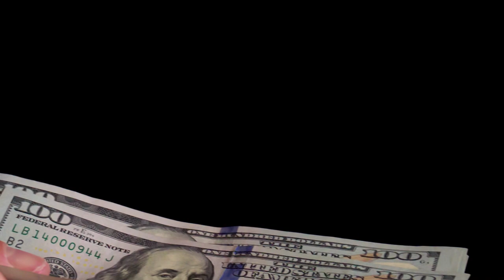Used Commercial buses For Sale | Why you should Invest in buying a Used Commercial Bus?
If you are planning to invest in a new business idea, then buying a used commercial bus might be one of such ideas. Obviously yes that is the reason why you are here. It seems that you are in confusion whether you should invest in commercial bus or not? Don’t worry we will help you to take the right decision by telling you why should you invest in buying secondhand commercial buses.

Main Transportation System
Buses are one of the main transportation systems for any country. Apart from government buses, there are lots of private buses also that help people to reach their destination. It is true that there is already a lot of competition but if you analyze the current market situation of your locality or place where you want to run your buses you can earn huge profit. For instance, if you want to run buses nearby any tourist spot then you can join hands with hotels and provide the tourist combo deals. A win-win situation for both of parties.

Variety of Options Available
When we think about the bus business then generally a normal bus picture comes in mind but when you think creatively then there is a huge earning potential in this sector. As earlier said there is huge competition in this sector, but it obviously doesn’t stop people to invest in this area. Instead of going with regular buses you can invest in specific buses like tour and coach bus, church bus, shuttle bus, etc. to target a specific passenger. This will increase your earning potential.

Should I Invest in New or Used Bus?
This is the second big concern when someone decides to step into commercial bus service. For many, it is one of the biggest problems as both pros and cons. If you have some extra budget then obviously you would love to get a new bus, but if you have a limited budget, then you need to think multiple times. It is not like when you buy a new bus it guarantees you return on investment. Same goes with the preowned buses. So how to decide which one is best for you? Well, here you need to analyze your needs, market condition, and budget. Let us help you a little. If you are totally new to commercial buses, then it is recommended to go with secondhand commercial buses for sale, as with a price tag of new bus you might be able to buy 2 or 3 secondhand buses. That’s not it, even if you buy one sercondhand bus you can customize it according to market need.

Now if you have decided to go with a preowned commercial bus, you need to keep few things in mind. First of all, you need to check the condition of the bus thoroughly. It is good to take any bus driver or mechanic along with you as he has better experience than you. Some owner try to cover the bad condition of the bus by fixing the odds temporarily. It is your responsibility to check all the parts properly especially the engines and tires. So it is better to give yourself ample time to check the bus until you get satisfied. If you are still in a dilemma then we recommend you to consult anyone who has a very good reputation in selling preowned commercial buses. At Major Vehicle Exchange you can buy preowned commercial buses for sale by just visiting their official website and contacting them today!